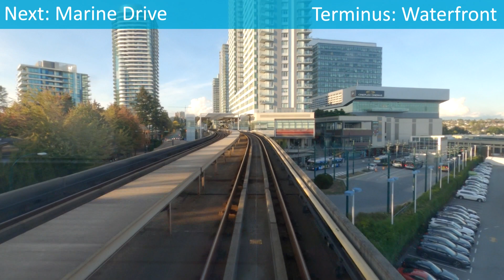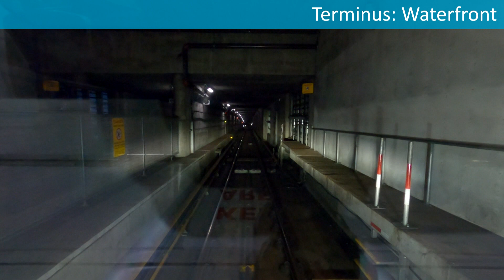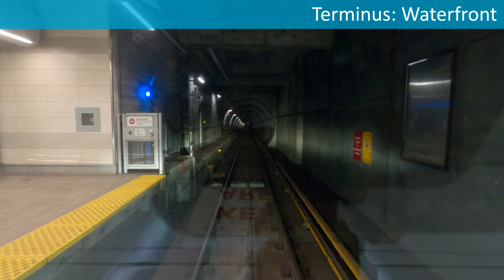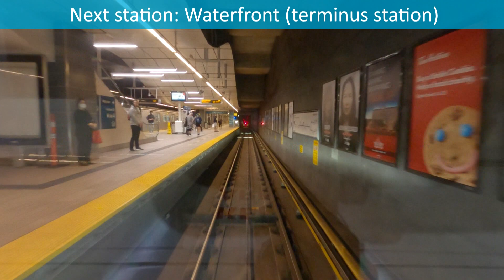TransLink Canada Line SkyTrain to Waterfront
Take a ride on the Canada Line northbound from Richmond-Brighouse to Waterfront Station. The Canada Line opened in 2009 just in time for the 2010 Winter Olympic games. It's also the first rail transit project to ever connect to an airport. As always, please stay safe, stay healthy, an enjoy the ride.

Manufacturer: Hyundai Rotem
Model: EMU
Propulsion: Conventional Electric Motors
Traction: Mitsubishi (MELCO) IGBT-VVVF
Year: 2008
Route: Canada Line - Richmond-Brighouse to Waterfront

Check out MetroElfren's social media platform!

Also, check out T2PFilms!

Lastly, check out TransitKidJason!